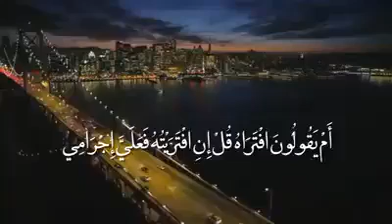قران كريم بصوت اسلام صبحى_أجمل حالات واتس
👇🏻قناة القرآن والسنة 👇🏻

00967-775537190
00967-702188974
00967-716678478